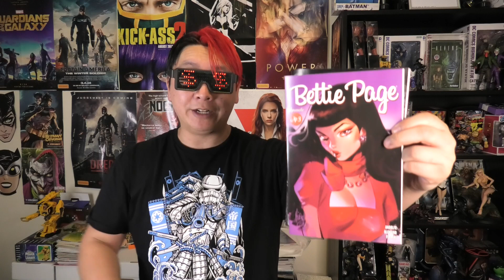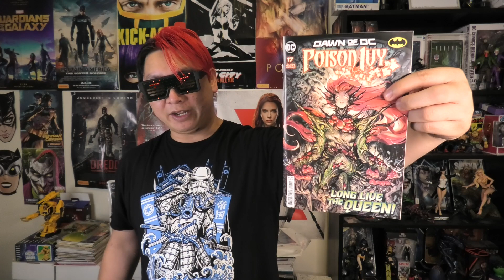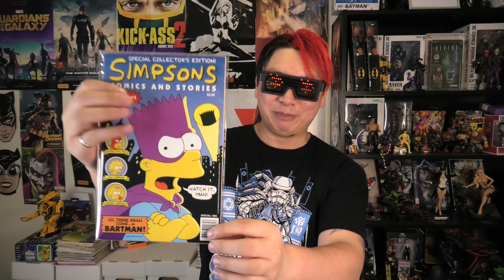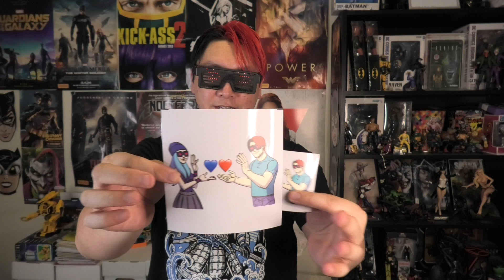THIS WEEKS COMIC HAUL - SimpleSimon MERCH!!!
December 6th 2023: Our Books / Community Shout Outs / Mail Call / SimpleSimon Merch Now Available

FILMED ON:
Panasonic HC-VXF1